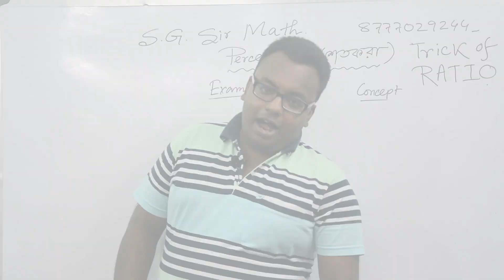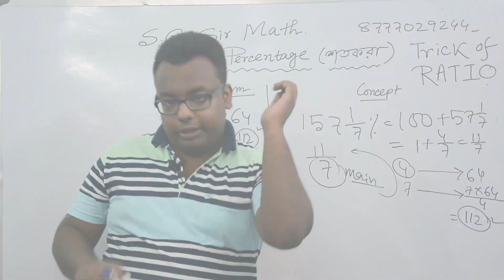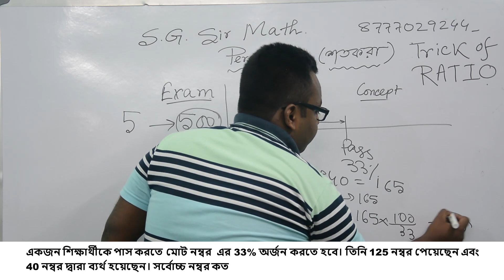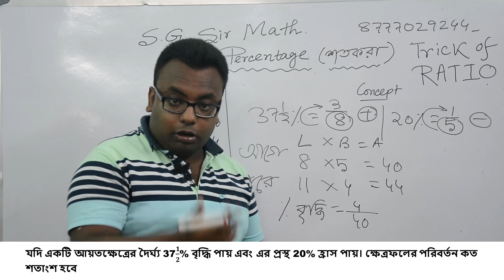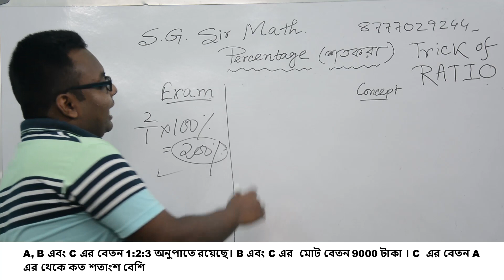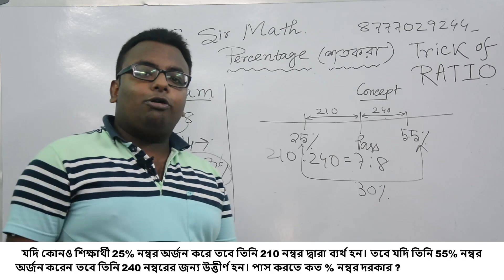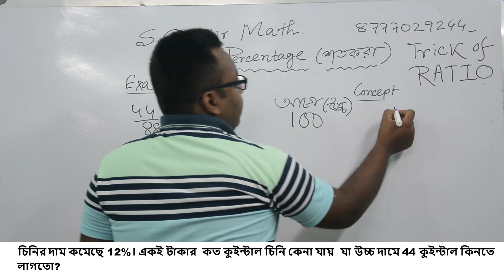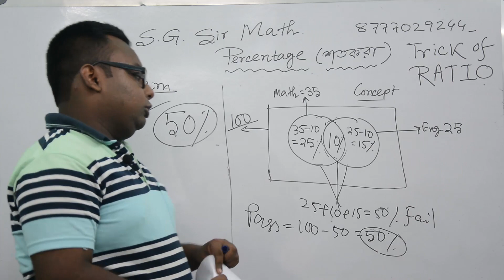PERCENTAGE CLASS 2/3 EASY - MEDIUM IN BENGALI & ENGLISH BY S.G SIR .